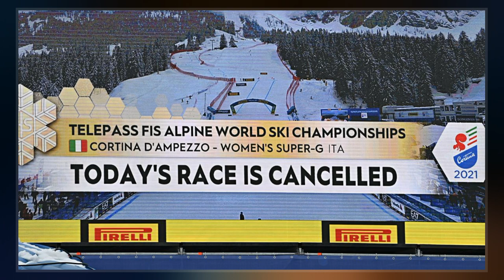FIS Alpine World Ski Championships 2021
The FIS Alpine World Ski Championships 2021 are between 8 and 21 February 2021 in Cortina d'Ampezzo, Italy. In May 2020, the Italian Winter Sports Federation  and the event organizing committee asked the International Ski Federation  to postpone the event until 2022 due to the COVID-19 pandemic. However, the request was rejected by FIS, and the organizers then moved forward with plans for 2021.